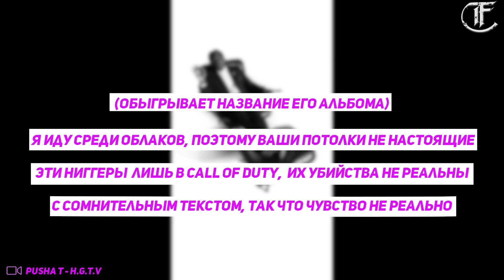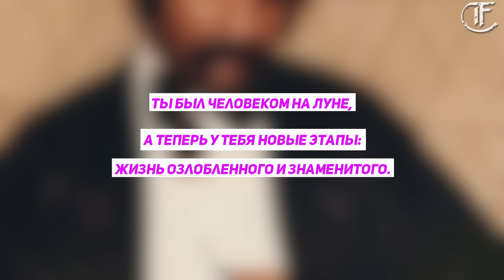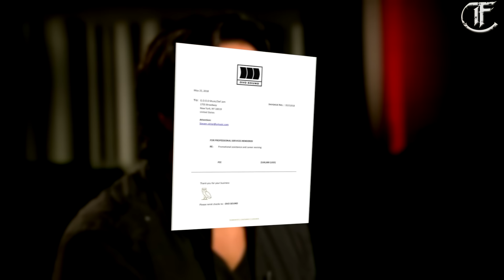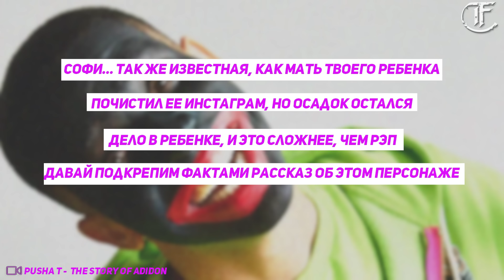ИСТОРИЯ БИФА: Drake vs Pusha T / ДРЭЙК ПРОИГРАЛ? / При чем тут Lil Wayne, Kanye West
Биф Пуши Ти и Дрэйка стал одним из самых ярких событий конца весны- начала лета этого года.
Кажется, мы уже и стали забывать, что такое настоящие бифы, с историей, заклятыми соперниками и колкими панчлайнами.
Но вот вышел долгожданный сольник от президента лейбла Гуд Мюзик - ДэйТона, где нашлось место упоминанию Квентина Миллера/
• По предположению, одного из главных гострайтеров Дризи.
От того что ТИ, в очередной раз затронул эту тему у Дрэйка что называется бомбануло